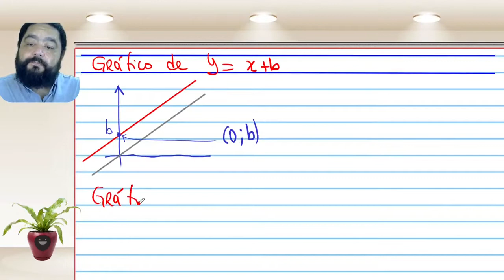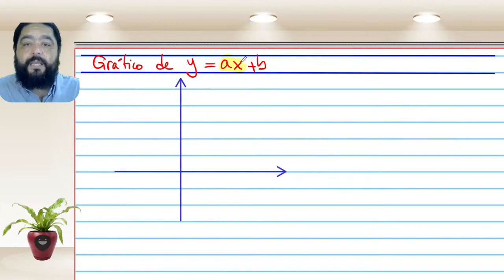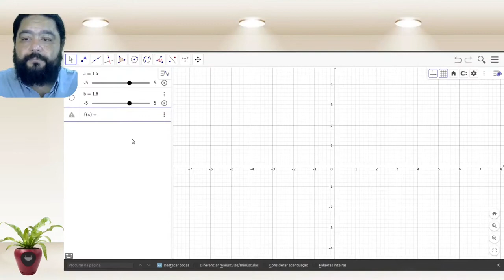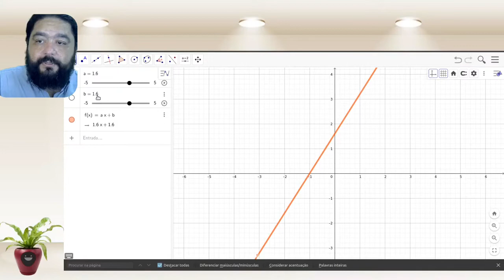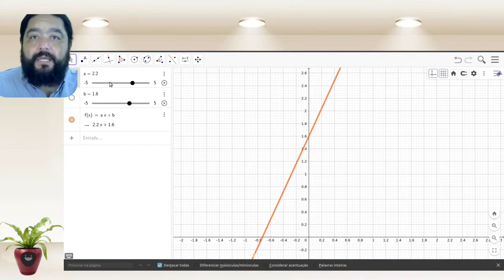C1 | Aula 2 | Gráficos de Retas | Horizontais | Verticais | Inclinadas | y=k, x=m, y=x+b e y=ax+b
--- Livro Texto (eu escrevi com o saudoso prof. Geraldo Ávila):
--- Você pode participar do Google Sala de Aula desta Disciplina que está sendo ministrada todas as 4ªs e 6ªs feiras clicando no link

ou no link curto, ideal para compartilhar com amigos